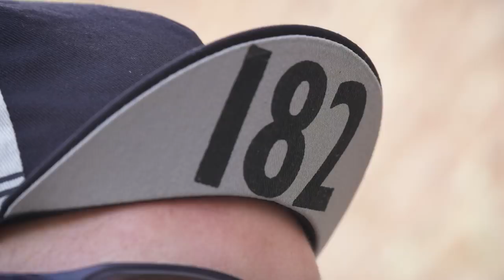Why The Transcontinental Race Is The New Tour de France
The Transcontinental Race is in its 6th year, with this year's course covering approximately 3800km and 35000 meters vertical ascent. The event is a gruelling, unsupported race designed for the ultra-endurance specialists. Katherine was at the start line to chat with the riders and see what it's all about!

Amongst the favourites for this year's race are Bernd Paul, Bjorn Lenhard and James Hayden. Can Hayden do it again? We'll have to wait and see!

Follow the Transcontinental Race and using the hashtag TCRNO6 on social media.

If you'd like to discover more touring routes in Flanders, check them out

If you'd like to contribute captions and video info in your language, here's the

Devils Canyon 1 - Håkan Eriksson
Hyperactive 1 - Anders Bothén
Percussive Trailer 3 - Jon Björk